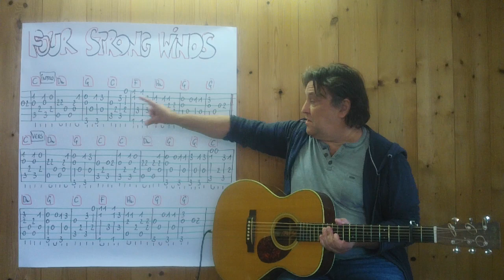Fingerstyle Guitar Lesson #294: FOUR STRONG WINDS (Ian & Sylvia)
... Canadian folk song from the early sixties